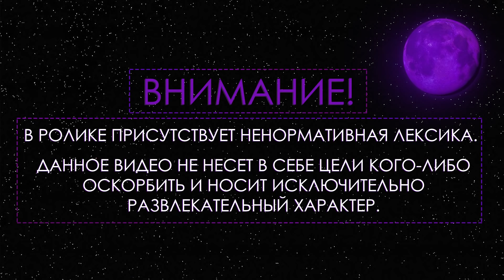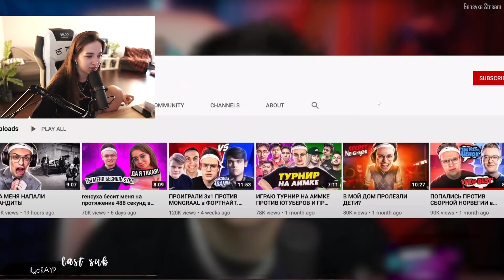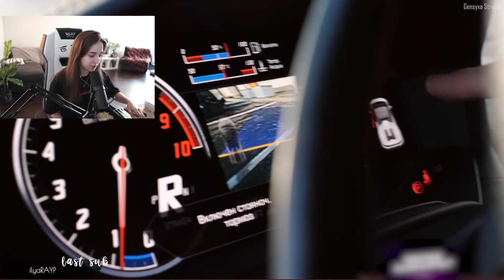ГЕНСУХА СМОТРИТ БУСТЕРА: ЧУТЬ НЕ РАЗБИЛСЯ НА LAMBORGHINI HURACAN! КАРБАТЛ VS EXILE! МОЯ ЛАМБОРГИНИ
• ГЕНСУХА СМОТРИТ БУСТЕРА: ЧУТЬ НЕ РАЗБИЛСЯ НА LAMBORGHINI HURACAN! КАРБАТЛ VS EXILE! МОЯ ЛАМБОРГИНИ против GT-R ЭКСАЙЛА.

• Ссылки на автора:
По всем вопросам и предложениям писать сюда.

• Трек в начале:
suburban - Hannas`
• Трек в конце:
JAK3 feat. Yvncc - Nuh Uh
(все треки в группе вк)